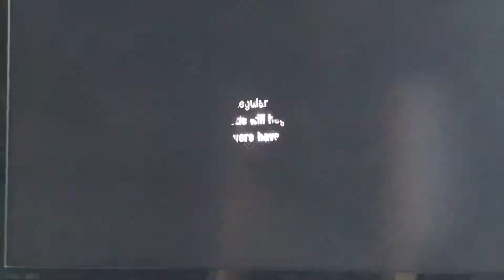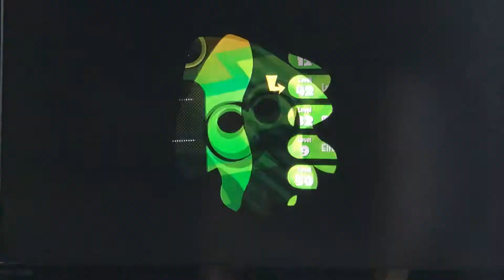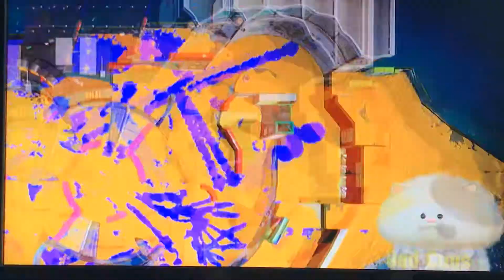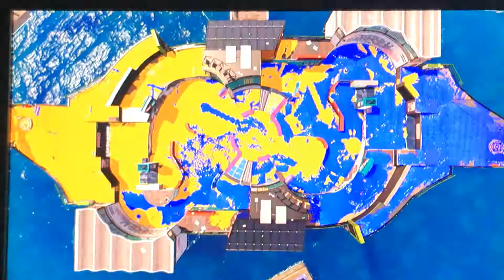The Splatoon 2 Sniping Saga #5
In this video I play ranked and regular battle with the hero charger